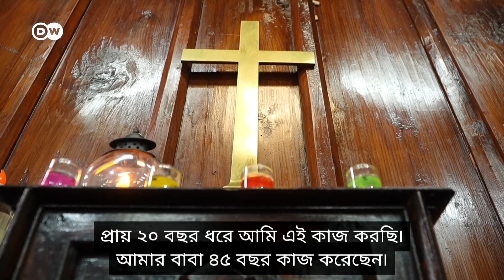পাকিস্তানে গির্জার দেখাশোনায় এক মুসলিম ব্যক্তি